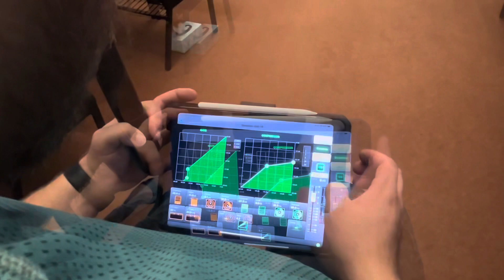TLC DRUM EQ 2023 by LAV Connect LLC (Mack Pickle)